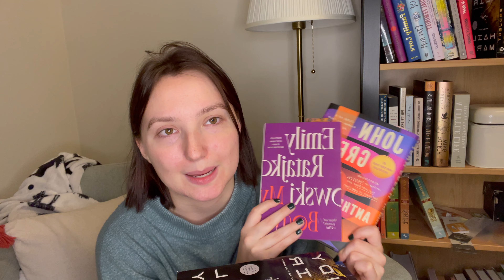The Books I am Gifting this year (& why!!)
Welcome to the ultimate book gifting guide of 2023! This is actually just an excuse for me to proclaim my love for some of my favorite books of ALL TIME. I hope you all enjoy.

Seriously though thank you so much for being here, and please do comment your favorite book to read, gift, or receive!!

The video I referenced is by Lexi aka Newlynova. Here it is in case you missed the link in video